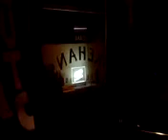Lewis Floyd Henry takin the corner off Skehan's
Lewis in Gibson-gnashing mood at Hank Dog's Easycome in its new home, Skehan's on a corner near you.